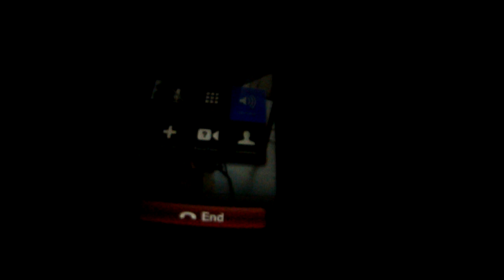VLOG #3 | My Seat Scooter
So these clips are from all over the show. But hey. Have yet more laughs. Kaidyn and I pretty much couldn't stop laughing about the whole Skate 3 gameplay. LIKE AND SUB for Bradley Goudie Media! Most 100% committed Scootering Channel in NZ! Nothing but scoots.

vegas pro 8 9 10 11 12 after effects gopro go pro hero 1 2 3 sony handycam filming editing photography media how to twixtor game of scoot scootering pro scooters